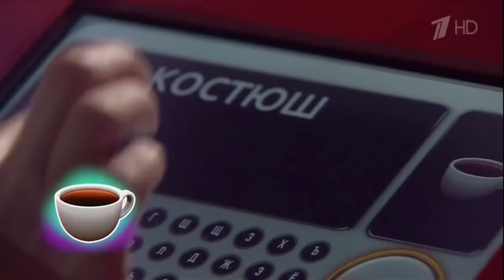Первый канал, программа «Родня»: Ирина и Денис Клявер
Денис и Ирина Клявер стали гостями шоу «Родня» на Первом канале.